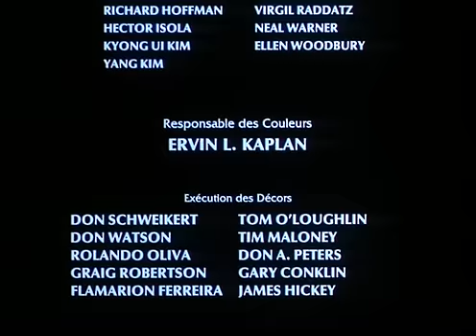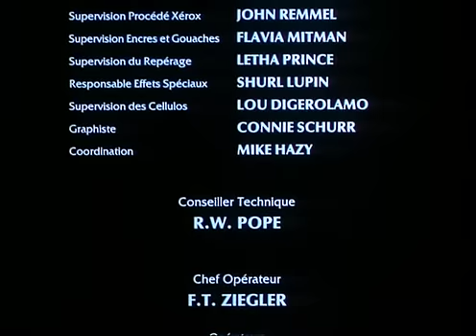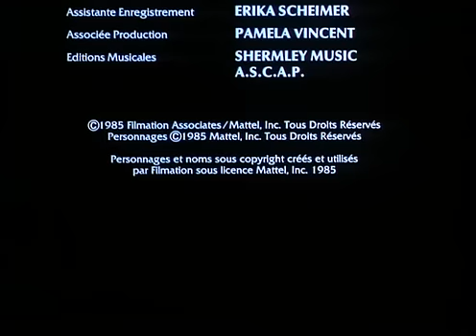He-Man und She-Ra - Das Geheimnis des Zauberschwertes